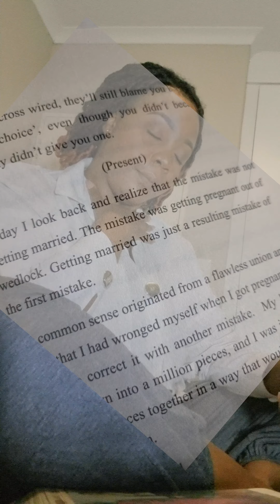Preacher's kid novel (Abigail Munyai)